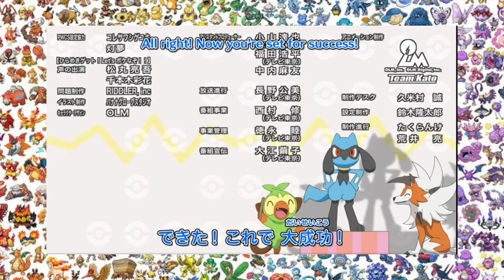Ash Catches Grookey || Pokemon Journeys || Theory Video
1. Pokemon Journeys Ash Catches Riolu
2. Pokemon Journeys Ash catches sobble
3. Pokemon Journeys Ash catches Gengar
4. Pokemon Journeys Ash catches
5. Pokemon Journeys Ash Catches Eevee
6. Pokemon Journeys Ash catches tyranitar
7. Pokemon Journeys Ash Catches Greenninja
8. Pokemon Journeys Ash catches latias

Grookey is a chimp-like Pokémon, with a green colored body, brown tail and ears, and orange limbs and snout. It has two large eyes with a beige-colored mask surrounding them. It has two leaf-shaped hair tufts that hold a stick on the top of its head. It uses this stick to beat rhythmically against the surfaces of all sorts of objects. This has been observed to cause grass to grow, and wilted flowers and leaves seem to regain their color when Grookey drums nearby. It is said to be full of boundless curiosity. The stick used to be a branch from a forest where troops of Grookey lived, and it has a special power due to being exposed to the energy within Grookey's body. Grookey's green fur can create energy from the sunlight.[1] Grookey's appearance may be based on squirrel monkeys and macaques. Its behavior may reference the fact that macaques drum objects in a rhythmic manner to show social dominance. Its tool resembles both drumsticks and hair sticks. It may also take inspiration on the belief that music stimulates plant growth.